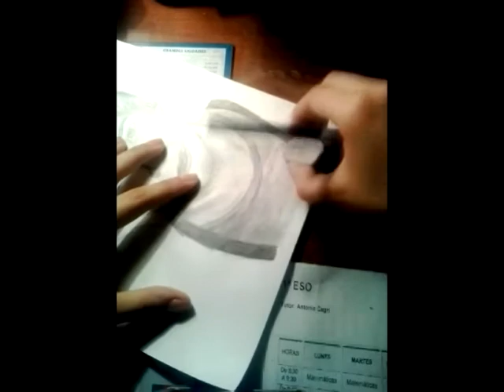Dibujando a Niall Horan 1D || Drawings Niall Horan 1D (Speed Drawing)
Muy buenas, aquí os traigo un nuevo dibujo. Dibujando a Niall Horan, 1/5 de la boyband One Direction. Tardé bastante así que tuve que recortar muchas partes del video para que no se hiciese pesado. Espero que os guste!